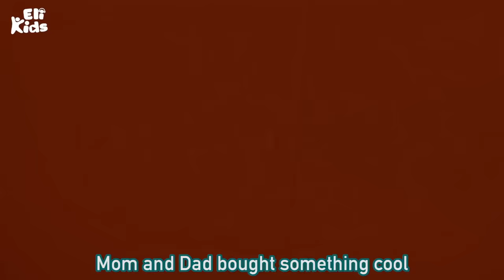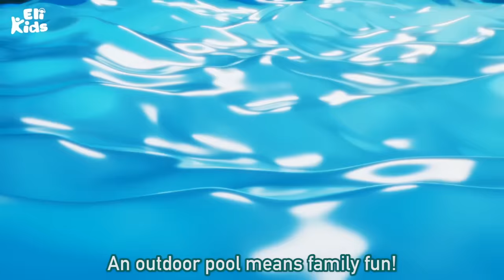Summer Holiday Fun | Eli Kids Songs & Nursery Rhymes Compilations